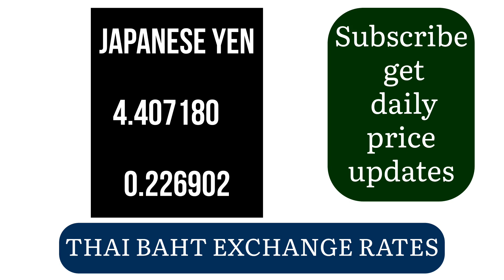THAI BAHT EXCHANGE RATES TODAY 08 July 2024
When dealing with currency exchanges involving the Thai Baht, it's crucial to know how to convert USDToThaiBaht or ThaiBahtToUSD. Understanding the exchange rate for ThaiBaht or ThaiCurrency helps in financial planning. If you're converting ThaiBahtToINR, ThaiBahtToMYR, or PoundToThaiBaht, staying updated on rates ensures accurate transactions. For those looking to convert ThaiBahtToSGD or SGDToThaiBaht, having current exchange information is important. Checking the value of USDollarToThaiBaht or DollarToThaiBaht ensures you get the best value for your money. If you need to convert ThailandCurrencyToPKR, AUDToThaiBaht, ThaiBahtToGBP, or MYRToThaiBaht, knowing the latest rates facilitates smooth currency exchange. Additionally, understanding EuroToThaiBaht, 1USDToThaiBaht, GBPToThaiBaht, INRToThaiBaht, or USToThaiBaht ensures you have accurate information for effective financial transactions.

泰铢汇率
Hoy Tipo de cambio del baht tailandés
Aujourd'hui Taux de change du baht thaïlandais
Heute Thailändischer Baht Wechselkurse
今日のタイバーツ為替レート
Курсы обмена тайского бата сегодня
Hoje Taxas de câmbio do baht tailandês
أسعار صرف البات التايلاندي اليوم
आज थाई भाट विनिमय दरें
আজকের থাই বাত বিনিময় হার
Oggi Tassi di cambio del baht thailandese
Bugün Tayland Bahtı Döviz Kurları
Hôm nay Tỷ giá baht Thái
היום שערי החליפין של הבאט התאילנדי
วันนี้อัตราแลกเปลี่ยนเงินบาท
ਅੱਜ ਥਾਈ ਬਾਹਤ ਦਾ ਬਦਲਾਵ ਦਾ ਹਿਸਾਬ
ዛሬ የታይ ባት የመረጃ ይጠበቃል
امروز نرخ ارز بات تایلند
අද තායි බාත් ගාස්තුව
आज थाई बात विनिमय दर
ഇന്നത്തെ തായ് ഭട്ട് വിനിമയ നിര

Jun 26, 2024 17:31 UTC

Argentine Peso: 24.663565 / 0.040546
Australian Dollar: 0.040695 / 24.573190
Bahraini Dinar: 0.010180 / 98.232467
Botswana Pula: 0.366209 / 2.730678
Brazilian Real: 0.149270 / 6.699272
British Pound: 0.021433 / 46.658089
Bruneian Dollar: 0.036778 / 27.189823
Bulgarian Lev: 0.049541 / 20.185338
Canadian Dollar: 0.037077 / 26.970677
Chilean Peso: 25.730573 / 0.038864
Chinese Yuan Renminbi: 0.196730 / 5.083114
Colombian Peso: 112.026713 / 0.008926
Czech Koruna: 0.631059 / 1.584639
Danish Krone: 0.188929 / 5.292984
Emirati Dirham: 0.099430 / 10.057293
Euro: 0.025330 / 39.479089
Hong Kong Dollar: 0.211426 / 4.729791
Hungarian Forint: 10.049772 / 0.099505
Icelandic Krona: 3.771764 / 0.265128
Indian Rupee: 2.262432 / 0.442002
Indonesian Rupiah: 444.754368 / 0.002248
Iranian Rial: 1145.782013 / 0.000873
Israeli Shekel: 0.101646 / 9.838048
Japanese Yen: 4.348892 / 0.229944
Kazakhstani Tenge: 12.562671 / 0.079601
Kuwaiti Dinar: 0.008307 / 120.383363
Libyan Dinar: 0.131580 / 7.599967
Malaysian Ringgit: 0.127525 / 7.841595
Mauritian Rupee: 1.270799 / 0.786906
Mexican Peso: 0.495289 / 2.019023
Nepalese Rupee: 3.621588 / 0.276122
New Zealand Dollar: 0.044511 / 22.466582
Norwegian Krone: 0.288917 / 3.461205
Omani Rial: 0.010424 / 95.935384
Pakistani Rupee: 7.541511 / 0.132599
Philippine Peso: 1.595254 / 0.626859
Polish Zloty: 0.109322 / 9.147287
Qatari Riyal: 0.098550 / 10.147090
Romanian New Leu: 0.126070 / 7.932099
Russian Ruble: 2.427654 / 0.411920
Saudi Arabian Riyal: 0.101529 / 9.849442
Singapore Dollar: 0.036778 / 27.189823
South African Rand: 0.491188 / 2.035879
South Korean Won: 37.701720 / 0.026524
Sri Lankan Rupee: 8.272064 / 0.120889
Swedish Krona: 0.286029 / 3.496148
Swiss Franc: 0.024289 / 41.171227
Taiwan New Dollar: 0.881307 / 1.134678
Trinidadian Dollar: 0.183631 / 5.445710
Turkish Lira: 0.889657 / 1.124028
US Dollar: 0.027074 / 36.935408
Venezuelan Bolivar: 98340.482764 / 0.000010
usd to thai baht
thai baht
thai baht to usd
thai baht to inr
thai baht to myr
thai currency
pound to thai baht
thai baht to sgd
sgd to thai baht
us dollar to thai baht
dollar to thai baht
thailand currency to pkr
aud to thai baht
thai baht to gbp
myr to thai baht
thai baht to aud
euro to thai baht
1 usd to thai baht
1 thai baht to inr
rm to thai baht
thai to usd

Every rates updated in this channel may subject to change or can be mistaken and cannot be guaranteed accuracy. always confirm rates with concern department websites.
Conversion rate current price value at 27January 2024